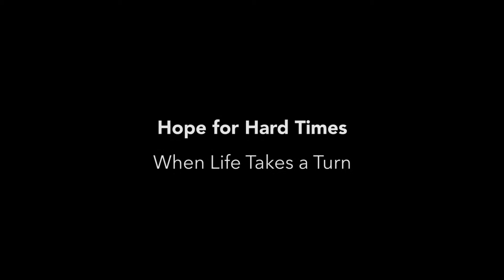Hope for Hard Times Session 4 When Life Takes a Turn